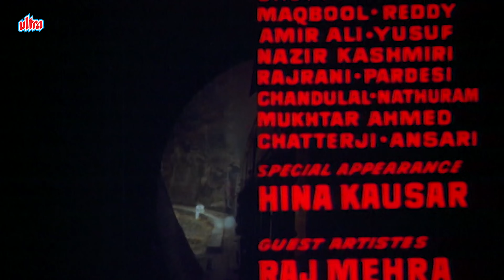Kishore Kumar : Gaadi Bula Rahi Hai Full Song | Dharmendra | Dost (1974) Songs | Old 70s Songs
"Gaadi Bula Rahi Hai" is a timeless song from the 1974 Bollywood film Dost, beautifully sung by Kishore Kumar. With music composed by Laxmikant-Pyarelal and lyrics penned by Anand Bakshi, this track captures the essence of life's journey and the passage of time. Featuring Dharmendra and Hema Malini, this soulful melody remains a favorite for its deep philosophical message and nostalgic tone. Directed by Dulal Guha, the film Dost weaves a touching story, with this song standing out as one of its most memorable moments.

Song: Gaadi Bula Rahi Hai Seeti Baja Rahi Hai
Film: Dost (1974)
Singer: Kishore Kumar
Music Director: Laxmikant-Pyarelal
Lyricist: Anand Bakshi
Film Cast: Dharmendra, Hema Malini, Shatrughan Sinha, Ravindra Kapoor, Naaz
Director: Dulal Guha

Lyrics:

Gaadi bula rahi hai, seeti baja rahi hai
Chalana hi zindagi hai, chalati hi ja rahi hai

Dekho wo rel, bachchon ka khel
Sikho sabaq jawaanon
Sar pe hai bojh, sine men aag
Lab pe dhuan hai jaano
Fir bhi ye ga rahi hai, nagmen suna rahi hai
Gaadi bula rahi hai, ct baja rahi hai

Age tufaan, pichhe barasaat
Upar gagan pe bijali
Soche na baat din ho ki raat
Signal hua ke nikali
Dekho wo a rahi hai, dekho wo ja rahi hai

Ate hain log, jaate hain log
Paani ke jaise rele
Jaane ke baad ate hain yaad
Guzare hue wo mele
Yaaden mita rahi hai, yaaden bana rahi hai
Gaadi bula rahi hai, siti baja rahi hai

Sun ye paigaam, ye hai sngraam
Jiwan nahin hai sapana
Dariya ko faand parabat ko chir
Rasta bana le apana
Ninde uda rahi hai, jaago jaga rahi hai

Gaadi ko dekh kaisi hai neq
Achchha bura n dekhe
Sab hain sawaar dushman ke yaar
Sab ko chali ye leke
Jina sikha rahi hai marana sikha rahi hai

Gaadi ka naam na kar badanaam
Patari pe rakh ke sar ko
Himmat na haar kar intazaar
A laut jaaen ghar ko
Ye raat ja rahi hai, wo subah a rahi hai

Bhavnit Thakur, 39 min
गाड़ी बुला रही है, सीटी बजा रही है
चलना ही ज़िन्दगी है, चलती ही जा रही है
देखो वो रेल, बच्चों का खेल
सीखो सबक जवानों
सर पे है बोझ, सीने में आग
लब पे धुआं है जानों
फिर भी ये गा रही है, नग्में सुना रही है
आगे तूफ़ान, पीछे बरसात
ऊपर गगन पे बिजली
सोचे ना बात दिन हो कि रात
सिग्नल हुआ के निकली
देखो वो आ रही है, देखो वो जा रही है
आते हैं लोग, जाते हैं लोग
पानी के जैसे रेले
जाने के बाद आते हैं याद
गुज़रे हुए वो मेले
यादें मिटा रही है, यादें बना रही है
सुन ये पैग़ाम, ये है संग्राम
जीवन नहीं है सपना
दरिया को फाँद, पर्वत को चीर
रास्ता बना ले अपना
नींदें उड़ा रही है, जागो जगा रही है
गाड़ी को देख कैसी है नेक
अच्छा बुरा ना देखे
सब हैं सवार, दुश्मन के यार
सबको चली ये लेके
जीना सिखा रही है, मरना सिखा रही है
गाड़ी का नाम ना कर बदनाम
पटरी पे रख के सर को
हिम्मत ना हार, कर इंतज़ार
आ लौट जाएं घर को
ये रात जा रही है, वो सुबह आ रही है